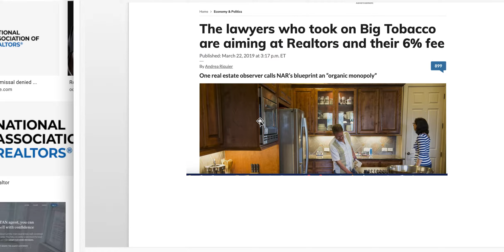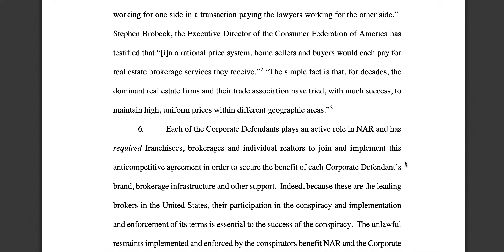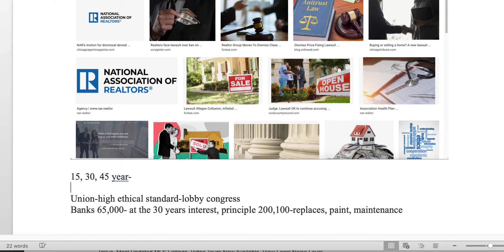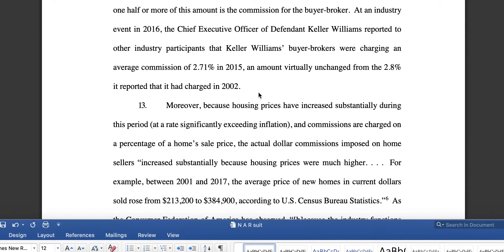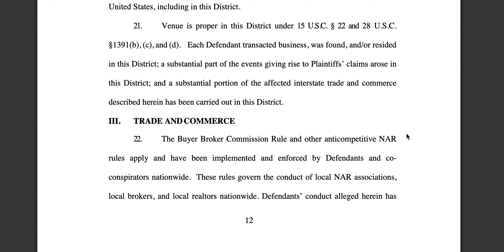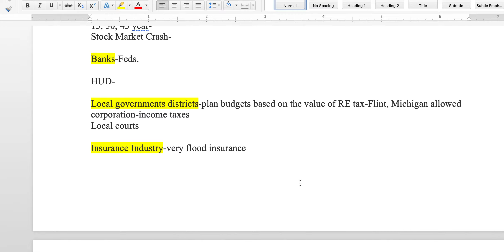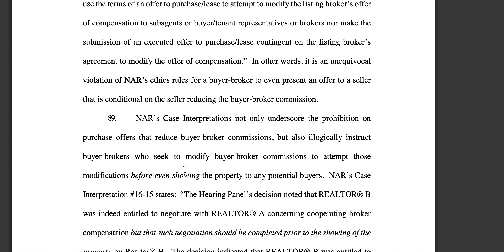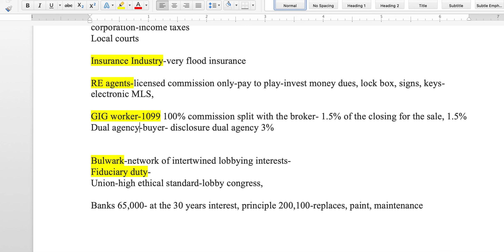Landmark case: RE Agents sue Realtors(r) Association, NAR and More, Live!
Live review and discussion of a landmark class action lawsuit in the United States. The case could change the way real estate business is conducted. Included are an analysis and synthesis of the real estate market. This case could become a landmark case based on it's civil suit alleging a conspiratorial contention that consumers are defrauded or harmed by paying more money in fees that the commision rate is price fixed in a conspiratorial agreement that violates the antitrust laws as far back as at least 1991 affecting homebuyers and sellers.  A panoramic discussion of the real estate industry and related industry. The industries lobby congressional legislators to keep the racket going.  The following links are related to this discussion

The following points were outlined in the discussion:
15, 30, 45 years- mortgage loan products.
Stock Market Crash-
Credit Rating-
Ethical issues
4th Industrial Revolution,

Refinancing-

Private homes on the internet.
Laws not catching up with Technology
Drones
Government overreach

Banks-Feds.

HUD-

Local governments districts-plan budgets based on the value of RE tax- example, Flint, Michigan allowed corporation-income taxes
Local courts-funding-agendas, special interests-federal funds funneled in to localities by interests

Insurance Industry-very high cost or can't get flood insurance in certain locations, below sea level example.

RE agents-licensed commission only-pay to play-invest money dues, lock box, signs, keys-electronic MLS

GIG worker-1099 100% commission split with the broker- 1.5% of the closing for the sale, 1.5%
Dual agency-buyer- disclosure dual agency 3%

Bulwark-network of intertwined lobbying interests-
Fiduciary duty-
Union-high ethical standard-lobby congress,

Banks 65,000- at the 30 years interest, RE taxes and insurance (price goes up) principle 200,100-Real cost to homeowner more than triple if paid according to the plan-replaces, paint, maintenance, renovations, repairs etc.